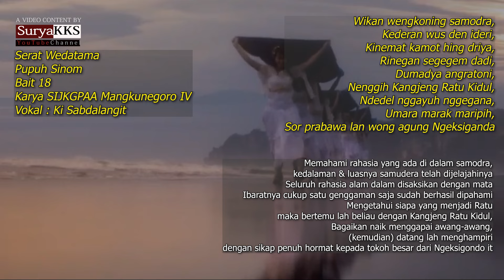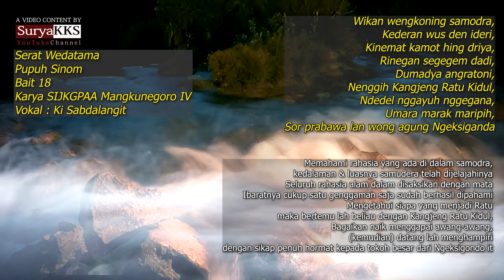🔴 APAKAH BENCANA BESAR BISA DIANULIR DENGAN RITUAL? LABUH PARANGKUSUMO JELANG MALAPET4KA BESAR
Membersihkan Santet Guna-Guna Tenung dan Penyakit Fisik